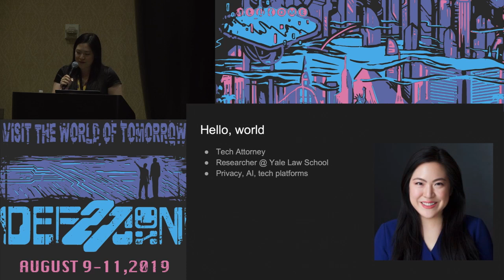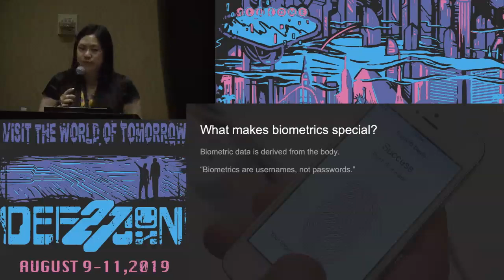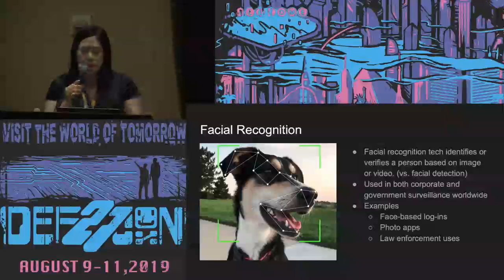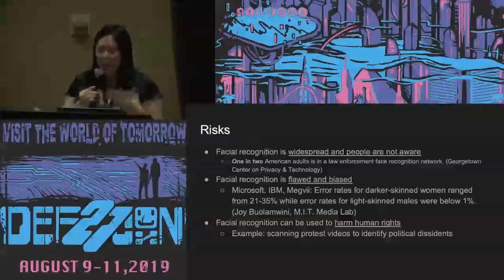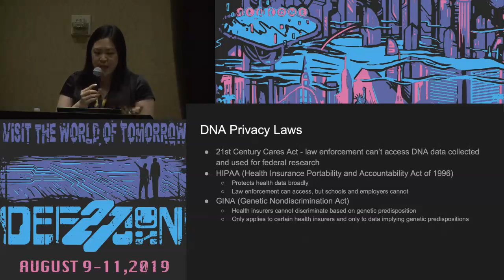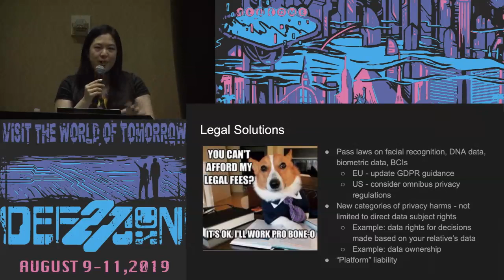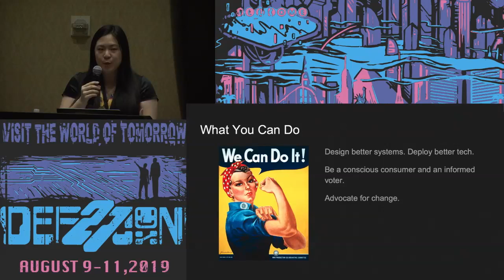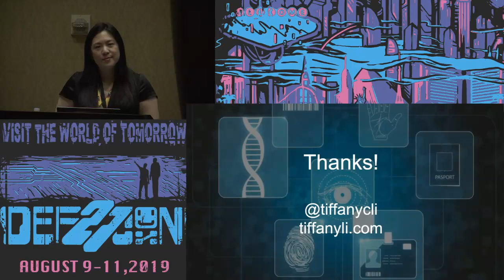Tiffany Li - Facial Recognition DNA and Biometric Privacy - DEF CON 27 Crypto and Privacy Village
You might have heard the saying, "Biometrics are usernames, not passwords." But outside the security world, most people have no idea of the scale of threats we’re all facing with biometric privacy.

Governments worldwide are using facial recognition for surveillance, often leading to disastrous consequences in countries without strong human rights protections. Companies, too, are developing more uses for facial recognition, often with a “Move fast and break things” mindset. Voice data, movement data, and more types of biometric data are also now commonly collected by public and private entities. People willingly put photos, videos, and audio of themselves online. They also use apps and consumer tech that collect biometric data. At the same time, deepfake technology is advancing rapidly, and surveillance culture is becoming increasingly pervasive everywhere.

Not only are consumers willingly giving up their face data for app discounts, but they’re also giving up their DNA data for questionably accurate genomic analysis. The popularity of DNA testing kits like 23and Me has led to a rise in public and private DNA databases, which come with their own risks, from potential government misuse of data to basic security risks that come with any large-scale collection of sensitive data.

The worst possible scenario, of course, is that we create a future where all of these privacy-invasive technologies will succeed and proliferate without laws or technological solutions to stop any of the harms. That’s a world in which we have zero privacy, because your unique and permanent biometric markers are being tracked literally everywhere you go, including, potentially, in your own thoughts. (See. e.g., Facebook’s Reality Labs.)

Biometric privacy is one of the less-understood fields of privacy research and discussion. In this talk, I explore the unique biometric privacy risks and harms of these new technologies, and offer some solutions for what we can do to protect biometric privacy now and in the future.

BIO
Tiffany C. Li is a tech lawyer and legal scholar. She is a Resident Fellow at Yale Law School’s Information Society Project.

Li is an expert on privacy, intellectual property, and tech platform governance. Li’s writing has appeared in the Washington Post, NBC News, Slate, and academic publications.

Li has been honored as a Transatlantic Digital Debates Fellow (Global Public Policy Institute/ New America Foundation), a Fellow of Information Privacy (International Association of Privacy Professionals), and an Internet Law and Policy Foundry Fellow (Internet Education Foundation).

Li is a licensed attorney and holds CIPP/US, CIPP/E, CIPT, and CIPM certifications. She has a J.D. from Georgetown University Law Center, where she was a Global Law Scholar, and a B.A. in English from University of California Los Angeles.